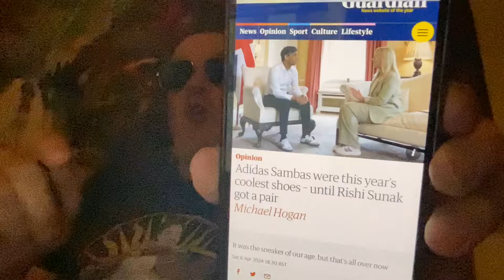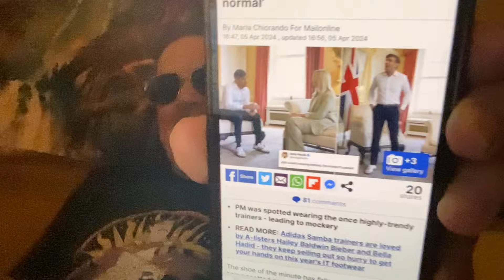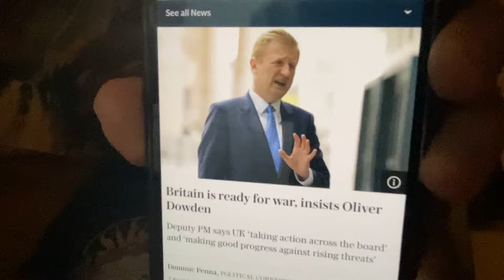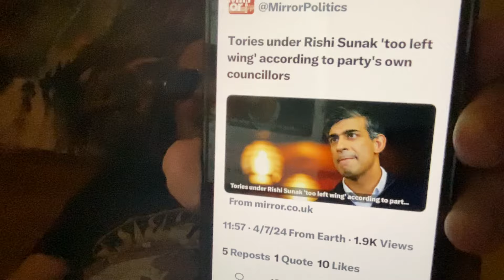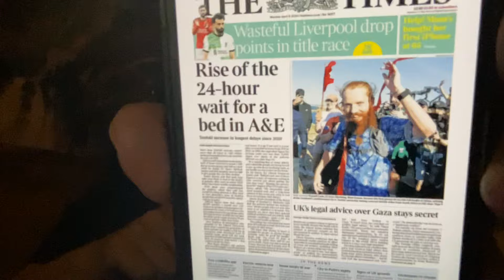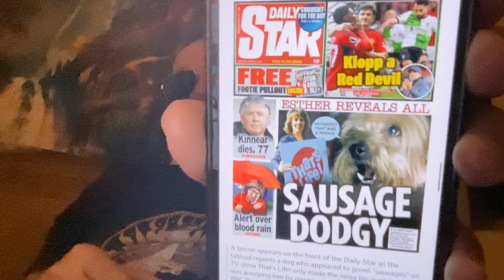OMG!!!! Rishi Sunak Adidas Sambas WTH!!!!